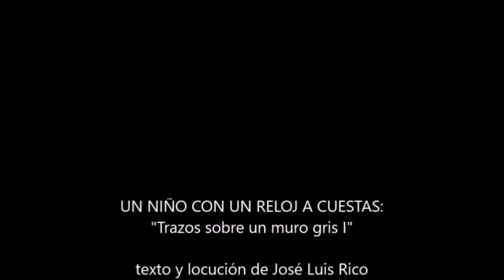UN NIÑO CON UN RELOJ A CUESTAS .- Trazos sobre un muro gris I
Vídeo de "Trazos sobre un muro gris I" de José Luis Rico, locutado por el autor